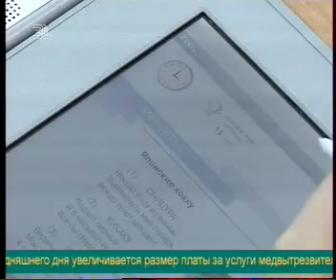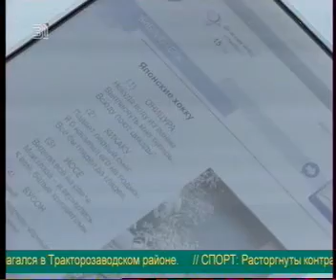Новые технологии в образовании